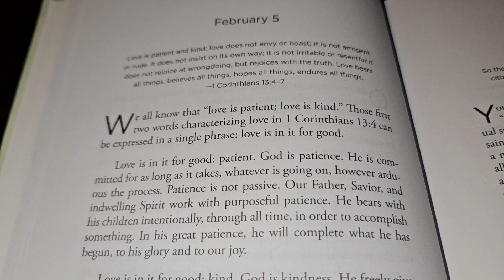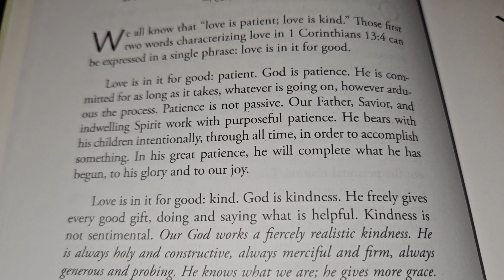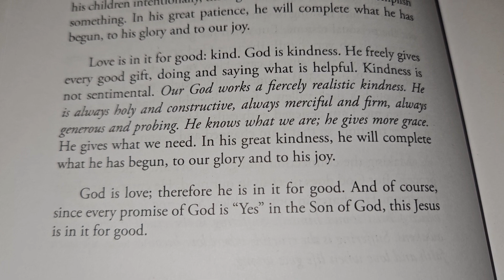Daily Devotions to Deepen Your Faith: February 5th